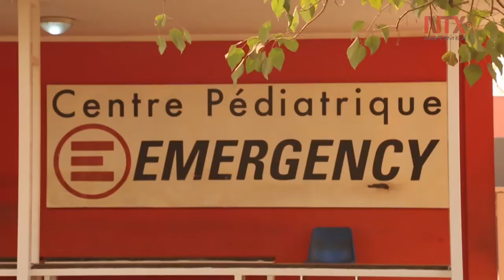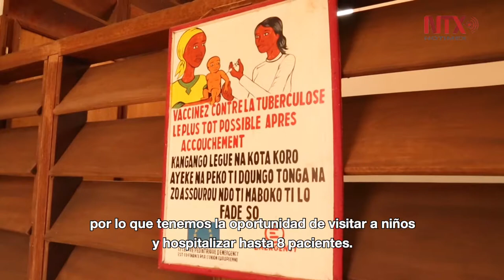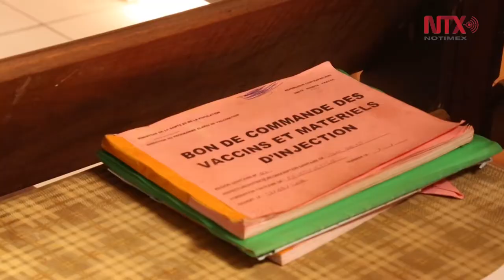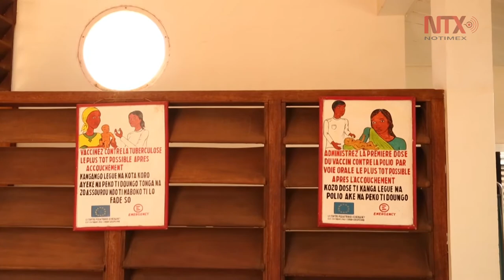Centro pediátrico italiano opera en medio de conflicto centroafricano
Hospitales bonitos, gratuitos y de calidad. Esta es la filosofía de la ONG italiana Emergency, que desde hace más de 20 años está involucrada en proyectos de cooperación sanitaria en los peores escenarios de guerra y crisis.